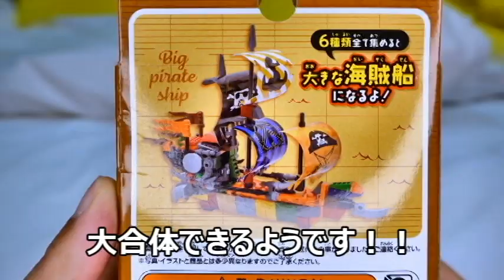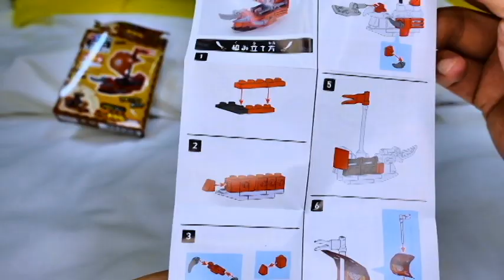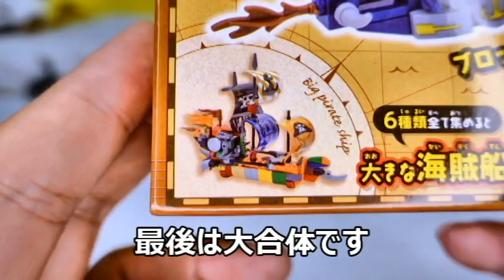ダイソーの海賊船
ダイソーの海賊船　です。